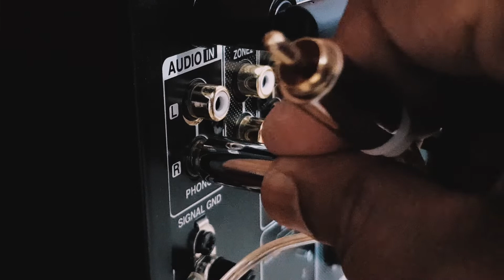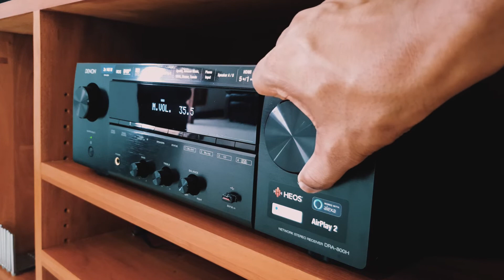Re-Assemble My Audio System After Long Break...